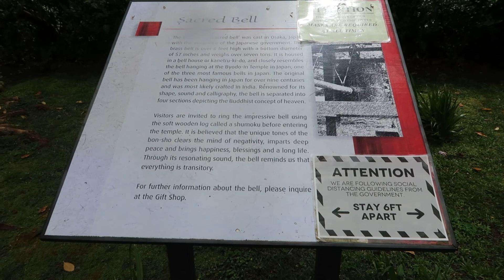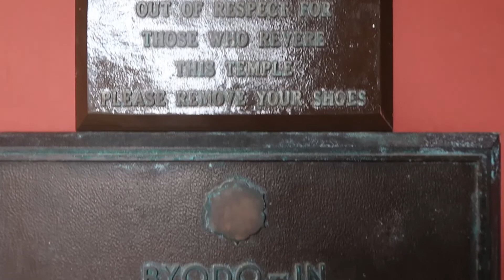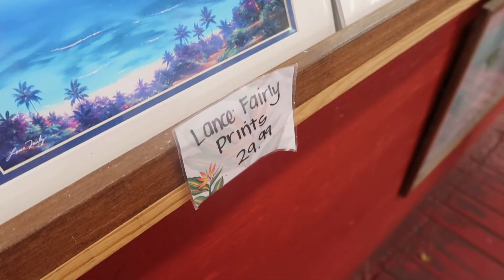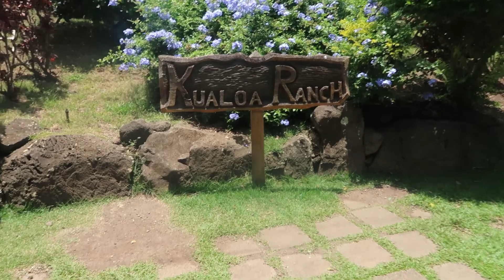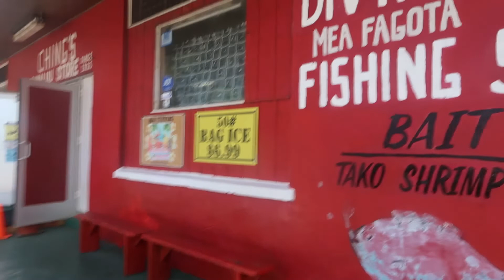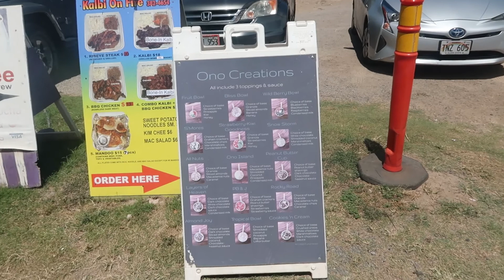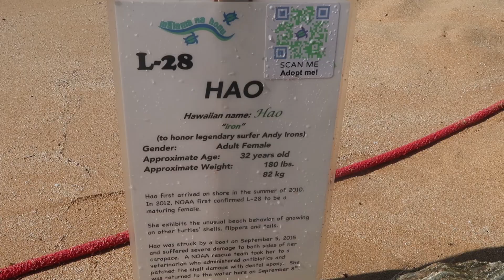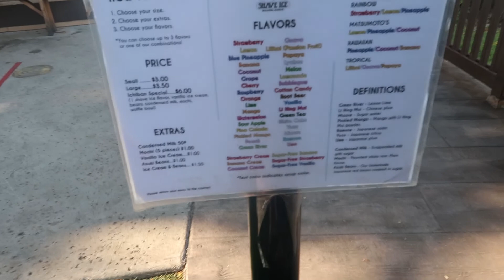Exploring Oahu From Disney's Aulani Resort | Best Oahu Sites & Food | Shaka Guide Tour | May 21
Join us for our epic grand finale (minus our haul!) where we tour and explore all around Oahu with our app Shaka Guide. This app provides an amazing self guided tour with directions, stories, and incredible information. We would highly recommend it!

On this adventure we got to eat some great food, see some breath taking sites, and really spend our last full day in Hawaii in the best way possible.

Let us know what you'd like to see us do next! We always have another trip in the works and would love to hear what you'd like to see.

If you want some help booking your Disney vacation, including an INCREDIBLE trip to Aulani, I can help! I am a travel agent that specializes in Disney!